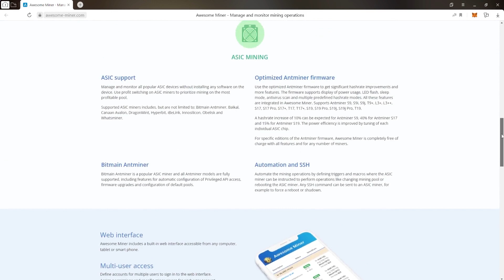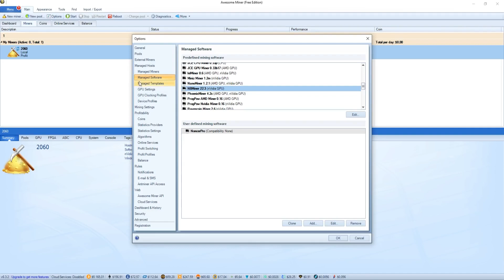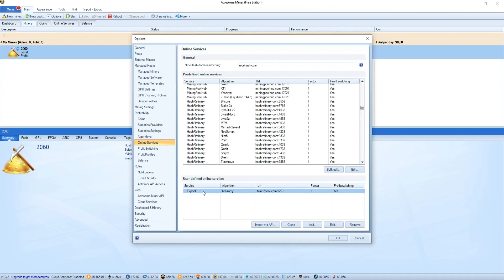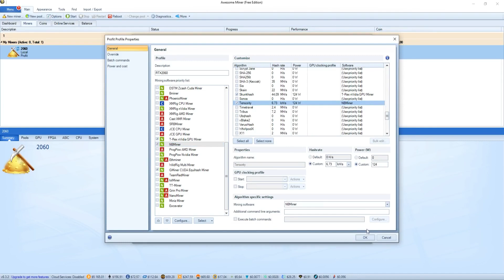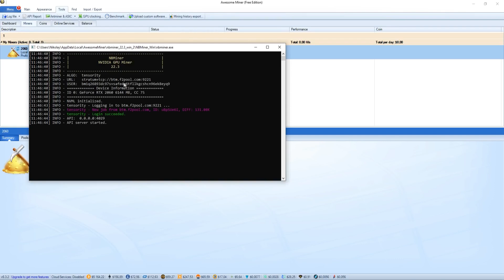✔ WHY IS AWESOME MINER BETTER THAN NICEHASH MINER LEGACY? HOW TO CONNECT POOLS TO AWESOME MINER? ✔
In this video I will tell you why in my opinion awesome miner is better than nicehash miner legacy or nicehash fork fix, I will also show you how to connect non-standard pools to awesome miner using the example of f2pool for the bytom coin!